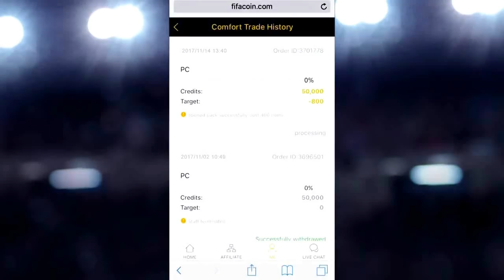LES BUTS FANTÔMES ÉTRANGES DU FOOT !! 👻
LES BUTS FANTÔMES SURPRENANTS DU FOOT !!! 👻 BUT FANTOME FOOT ! TOP 10 GHOST/PHANTOM GOALS IN FOOTBALL !! - FIFA 18 ULTIMATE TEAM !

Salut à tous ! On se retrouve aujourd'hui pour une nouvelle vidéo avec un TOP 10 des buts fantômes les plus étranges de l'histoire du foot ! (TOP 10)
Dans cette vidéo il y a les buts de :
- Stefan Kiessling phantom goal Leverkusen
- Adrian Cieslewicz
- Messi but fantome refusé Valence
- Freddie Sears ghost goal
- Herve Kage but fantôme
- but fantome Panama
- but fantome Liverpool Chelsea
- Johan Lengoualama Gabon vs Portugal 2012
- Tottenham Chelsea Juan Mata ghost goal
- Watford vs Reading ghost goal

(FR/Français)